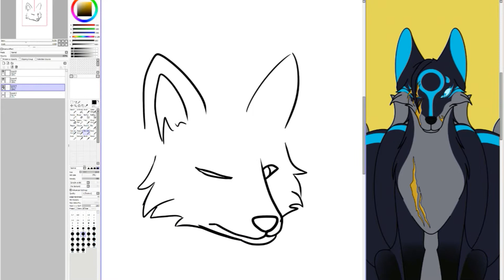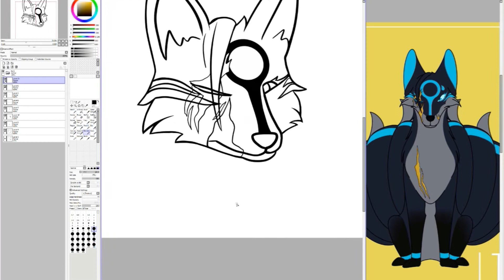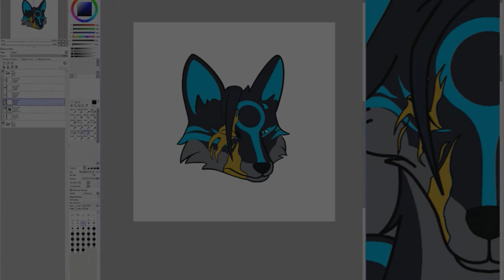Tsuki | Speedpaint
OBS | Wondershare Filmora | Paint Tool Sai